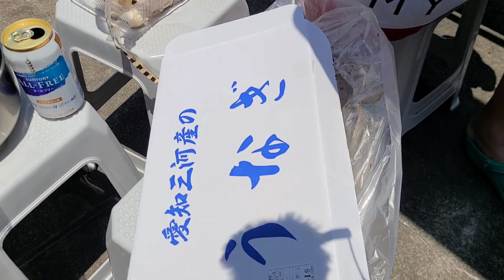【多肉植物】【ガーデニング】ベランダ多肉‼️8ヵ月放置💦どうなった⁉️お昼ごはんは‼️うなぎ&肉(笑)2022年7月23日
多肉植物初心者🔰さん必見‼️
ベランダ多肉‼️8ヵ月放置💦どうなった⁉️(笑)お昼ごはんは‼️土用の丑の日なので🎵うなぎ&肉(笑)
🌹ガーデニング愛の祭典🌹
🌹花友フェスタ2022🌹
🌹出店者募集中🎵🌹
🌹宜しくお願いします🙇⤵️🌹

🌟近畿支店
レオレオオレオ　reoreo0reo